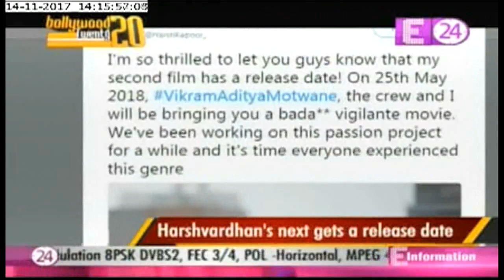Harshvardhan's next gets a release date